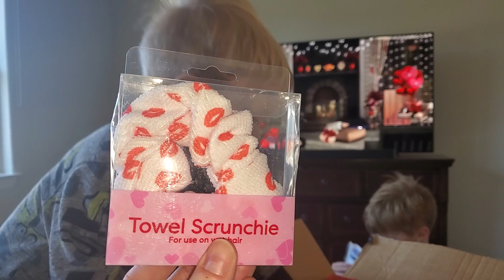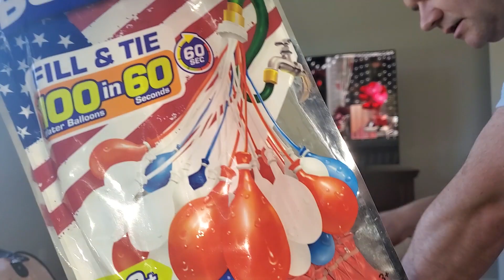Valentine's from Papa Greg and Nana Tyna!